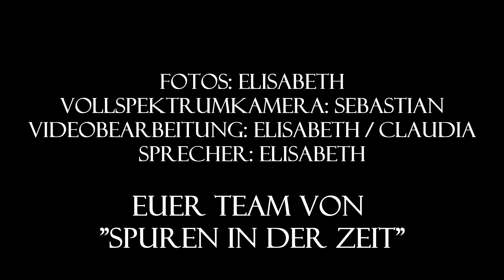Südfriedhof Leipzig - Mini Doku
Dieses mal haben wir uns an einen öffentlichen Ort begeben. Mit einer Erlaubnis durften wir für dieses Video Fotos vom Friedhof machen.
Wir haben versucht einen Teil des schönen Ortes einzufangen, jedoch beschreiben die Bilder nicht die Atmosphäre und den Eindruck den man Vor Ort gewinnen kann.
Ebenso haben wir es nur geschafft einen kleinen Teil des Friedhofs zu begehen.
Man könnte den ganzen Tag dort verbringen und die Eindrücke auf sich wirken lassen.
Viel Spaß mit dieser Fotostrecke.

Meine Ausrüstung:
Samsung Galaxy S23 Ultra 512GB
Sony FDR-AX53 - 4K Ultra Handycam
PUAIDA LED Taschenlampe S3000
MOWETOO Taschenlampe
Smiling Shark Stirnlampe
CULLMANN - 52125 - Alpha 2500 Stativ
Sony LCSU21 LCS-U21 Universal-Tasche
Fernglas 20x50